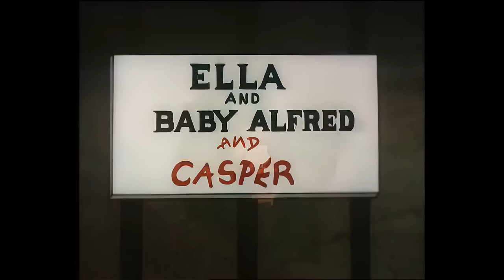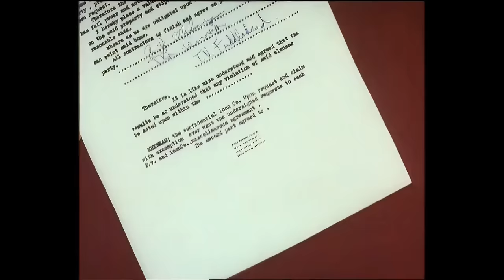Casper's Trunk Full Of Fun 🐘 | Casper and Friends in 4K | 1.5 Hour Compilation | Cartoon for Kids